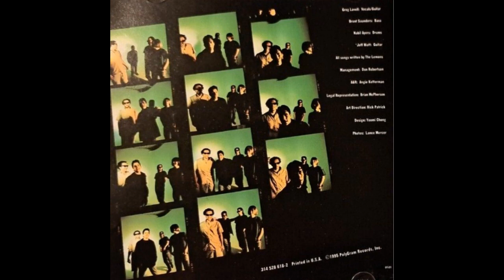The Lemons "Keep Diggin'" The Lemons EP 1995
The Lemons "Keep Diggin'"

Track 1 from The Lemons EP. Released by Mercury/Polygram Records, 1995.

Greg Lovell (Vocals, Guitar)
Jeff Hiatt (Guitar)
Brent Saunders (Bass)
Nabil Ayers (Drums)